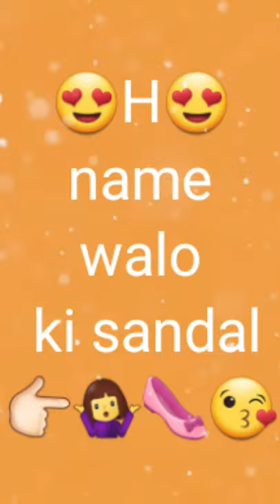Sandal according to name first letter 👡😊|A name walo ki sandal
P name walo ki sandal😊
Hii guys this video is about sandal according to your name first letter